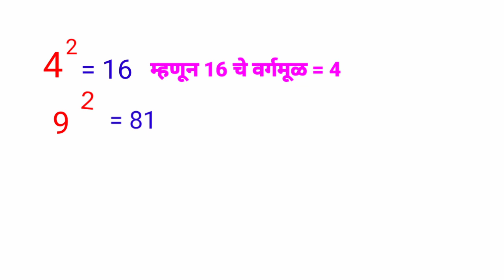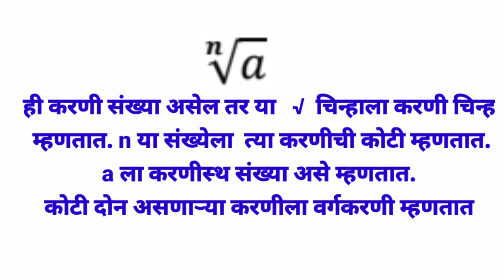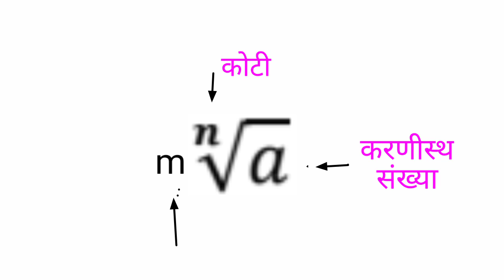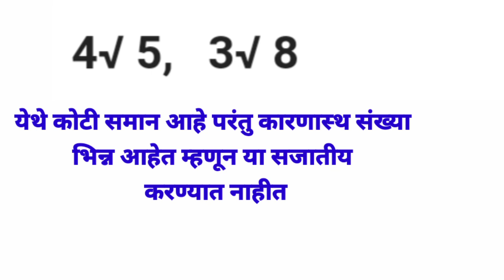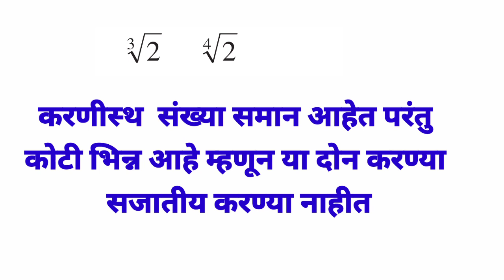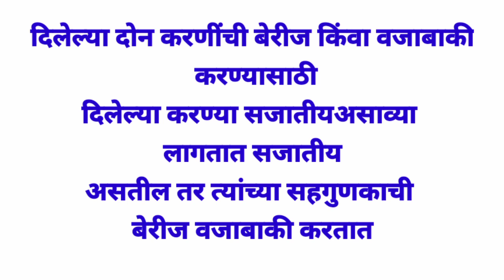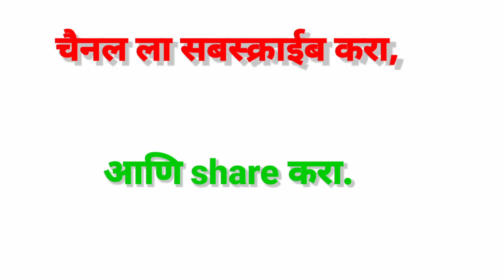10 वी गणित सेतू अभ्यासक्रम दिवस 8 वा / 10 th maths Bridge course Day 8 Created by Inamdar S L